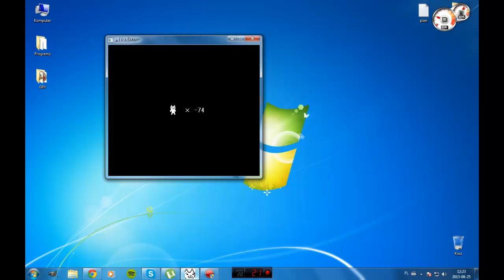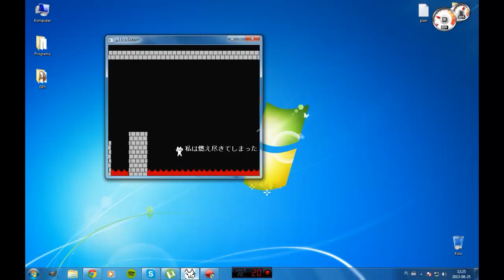Cat Mario - Nie było aż tak źle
1.80zł na ziółka dla nejmusa (Potwierdź email i zagraj)

Piosenka z intro: Danny McCarthy - Silver Scrapes

Miłego oglądania ;]